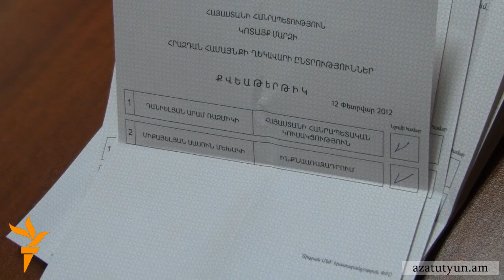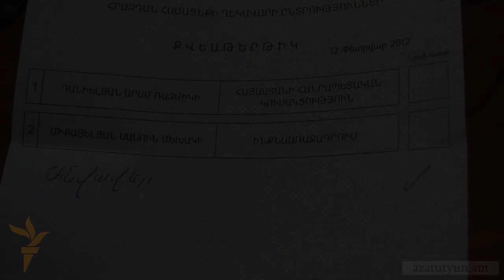Հրազդանի գործող քաղաքապետը վերընտրվեց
Նախնական տվյալների համաձայն փետրվարի 12-ին Հրազդանում տեղի ունեցած քաղաքապետի ընտրություններում գործող քաղաքապետ, Հանրապետական կուսակցության ներկայացուցիչ Արամ Դանիելյանը Հայ ազգային կոնգրեսի ներկայացուցիչ Սասուն Միքայելյանի հավաքած ձայներից 1573-ով ավելի քվե է ստացել: